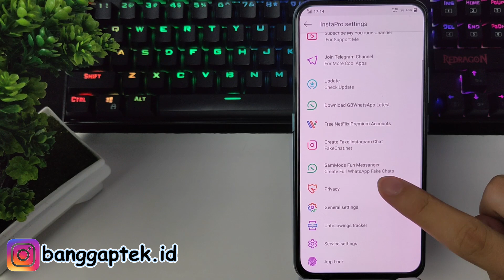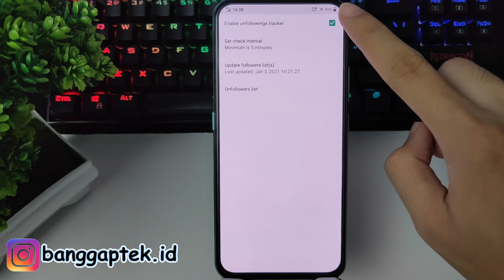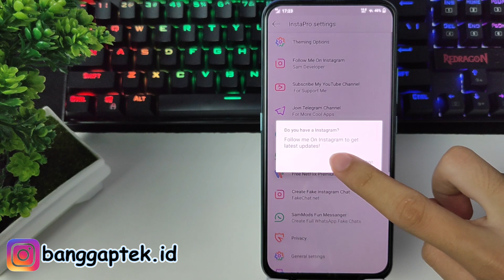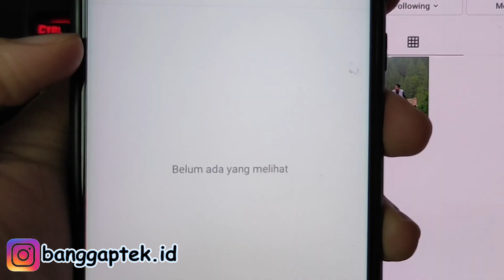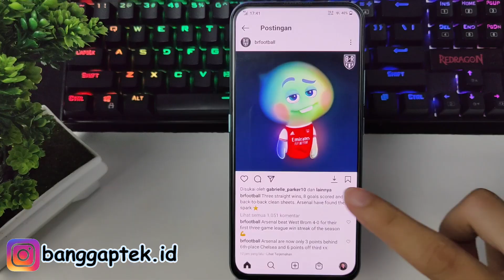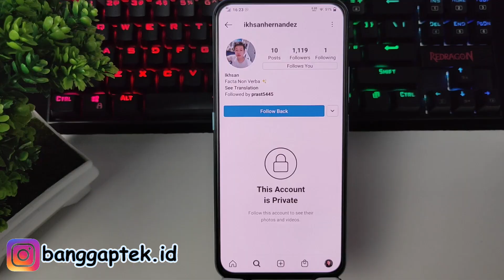Instagram Mod Pro v7.75 Tebaru - Latest Update Januari 2021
Di video ini gua mereview serta membagikan aplikasi Intsagram Mod Pro Terbaru Latest Update Januari 2021 kepada kalian. Bawa banyak fitur-fitur baru!